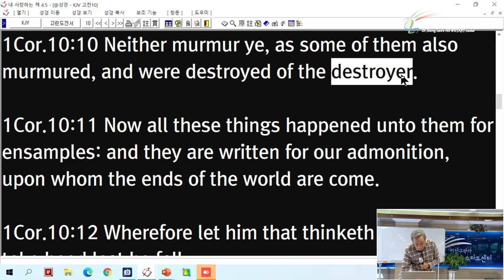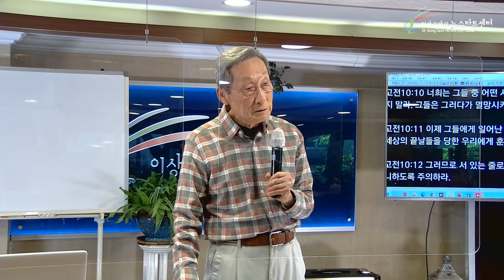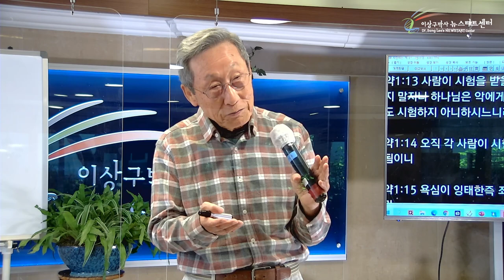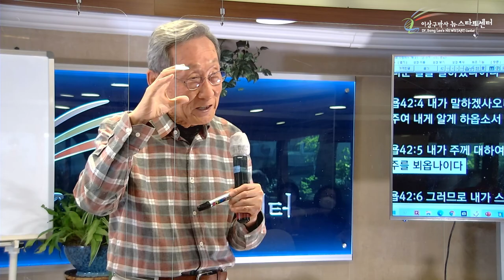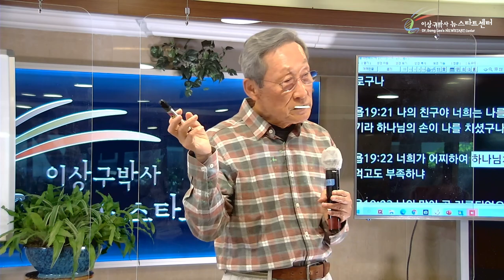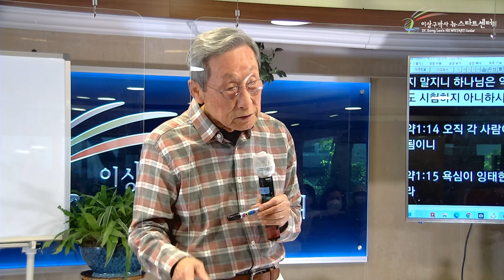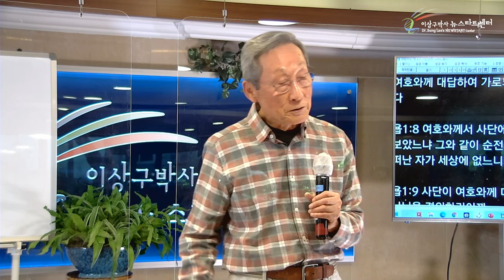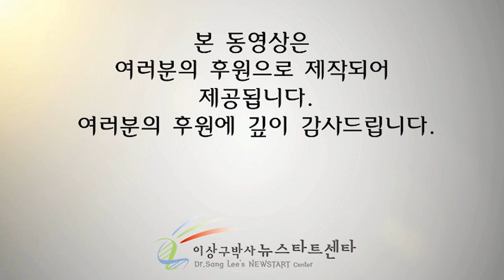[6강] 회개할 것이 없었던 욥, 마침내 회개하다.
문의전화
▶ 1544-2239